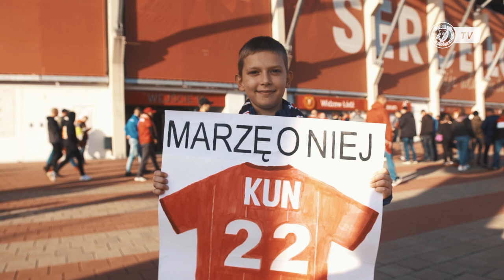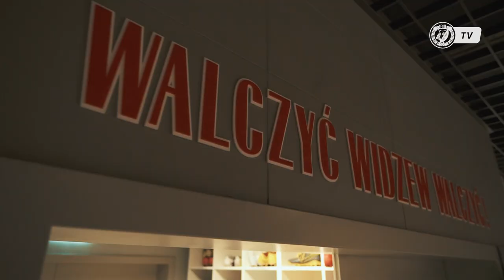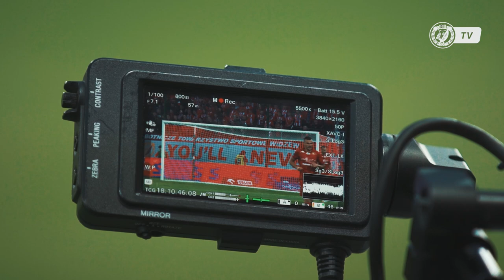CENNY PUNKT. Kulisy meczu Widzew Łódź - Raków Częstochowa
Po przerwie na kadrę, Widzewiacy wrócili do gry. Łodzianie podejmowali Raków Częstochowa - wicemistrza Polski. Mimo braku bramek, w tym spotkaniu nie brakowało emocji. Zapraszamy na kulisy meczu!